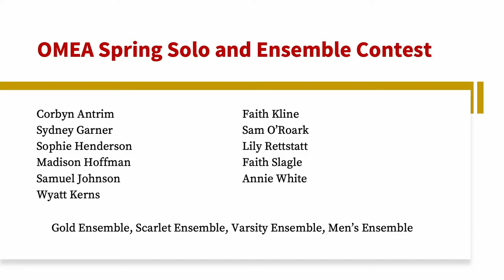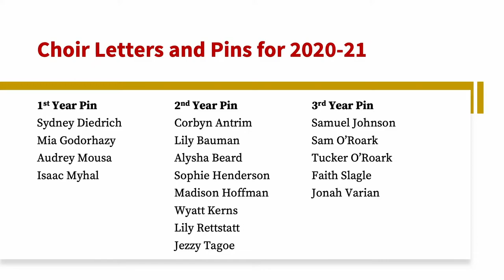Worthington Christian Upper School - 9th–12th Grade Spring Choir Concert